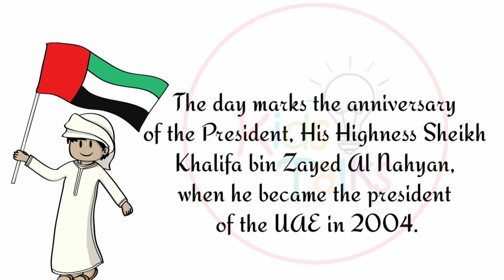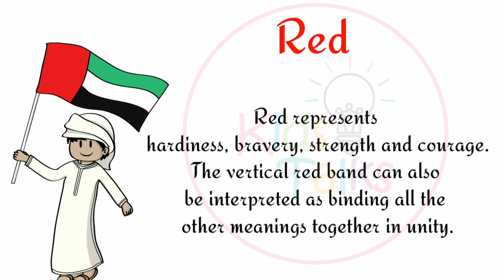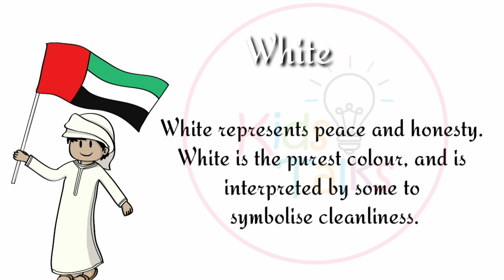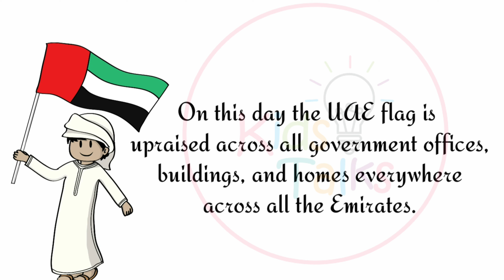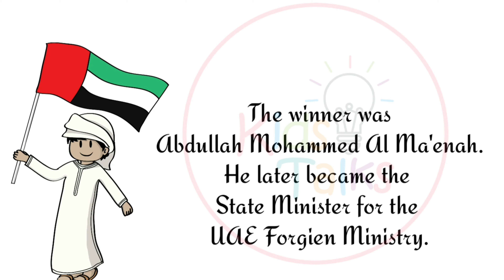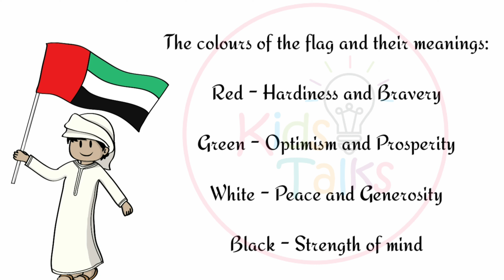UAE Flag Day 2021 | 2021 November 3 UAE Flag Day | Interesting facts about UAE Flag